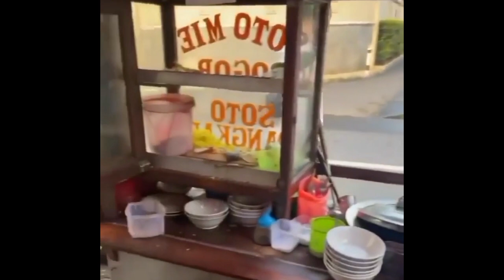Persiapan Lesti Dan Rizky Billar Konser Diacara Inbox Sctv Sore Ini, Penonton Tumpah Ruah